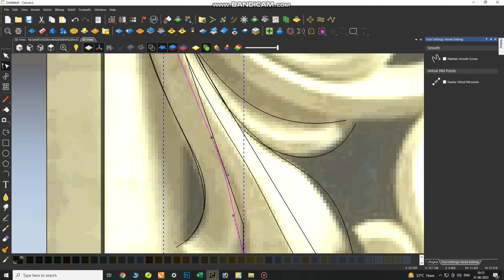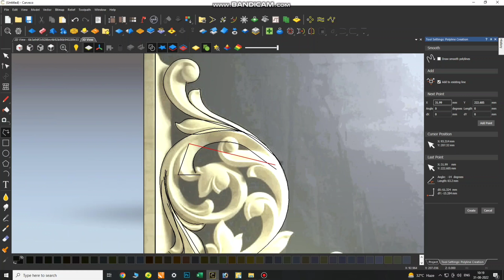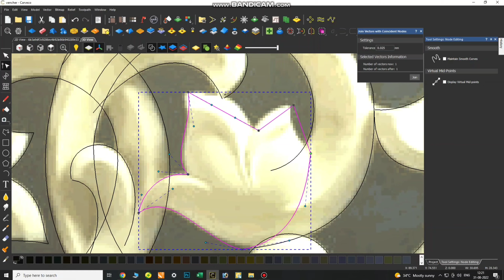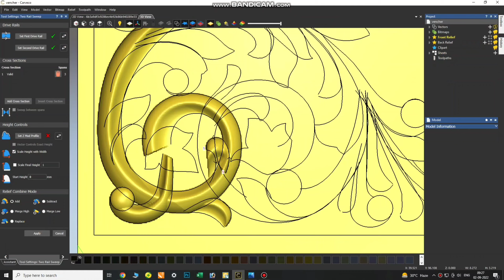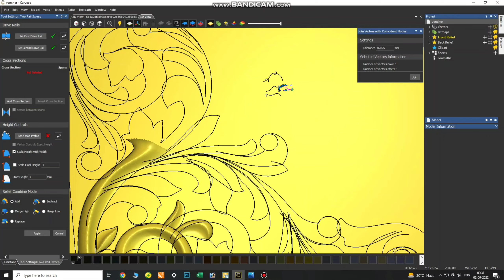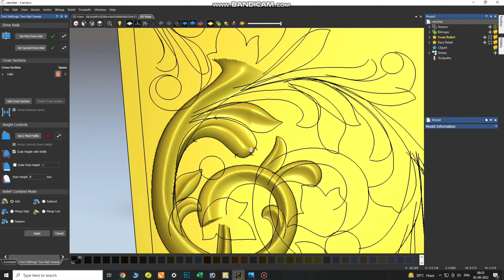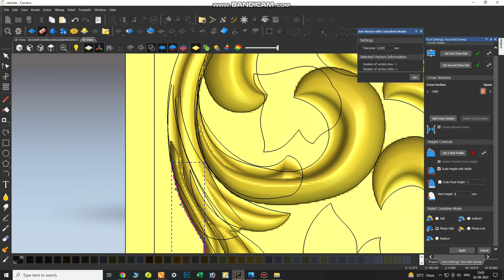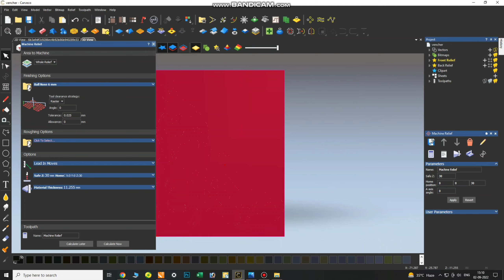how to make 3d bracket design in artcam/ आर्टकैम में 3डी ब्रैकेट डिजाइन कैसे बनाएं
how to make 3d bracket design in artcam/ आर्टकैम में 3डी ब्रैकेट डिजाइन कैसे बनाएं pillar/banister/Chair leg/Cabriole leg/columns